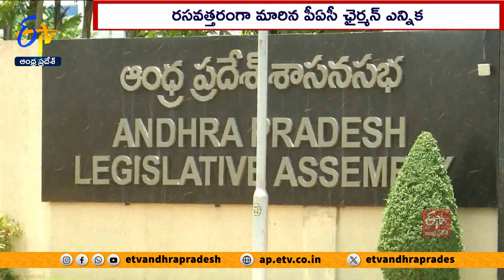పీఏసీ ఛైర్మన్ ఎన్నిక నామమాత్రమే | YCP Files Nomination In PAC Chairman Election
తెలుగు రాష్ట్రాల చరిత్రలో ప్రజా పద్దుల సంఘం ఛైర్మన్ పదవికి
తొలిసారి ఎన్నిక జరగనుంది. సభలో ప్రతిపక్షం లేకపోవడం తగిన సంఖ్యాబలం లేకుండా.. YCP తరపున నామినేషన్ వేయడంతో.. పోటీ అనివార్యమైంది. అసెంబ్లీ కమిటీ హాల్ లో శుక్రవారం బ్యాలెట్  పద్దతిలో ఎన్నిక జరగనుంది. YCP ఎమ్మెల్యేలు ఓటింగ్ కు వస్తారా లేదా అనేది చర్చనీయాంశమైంది.